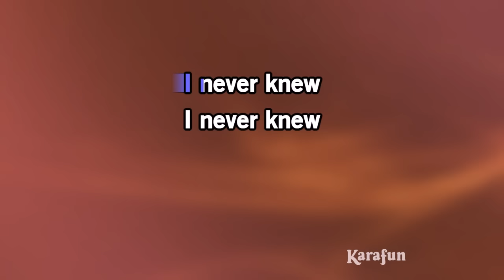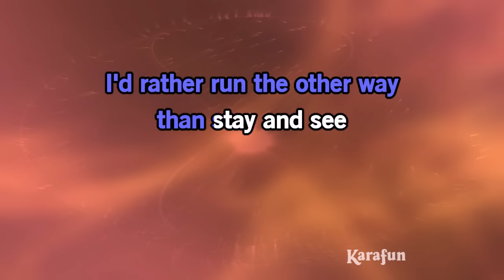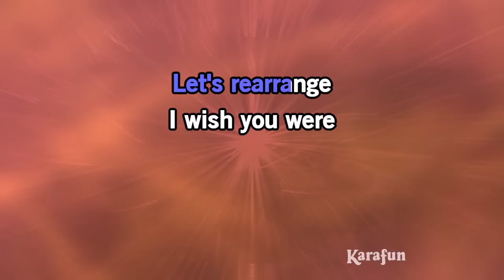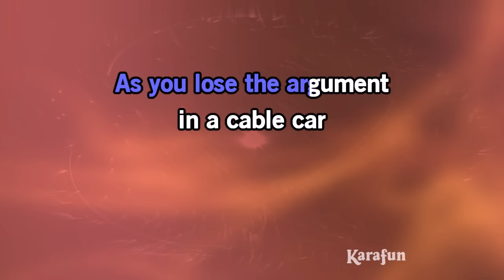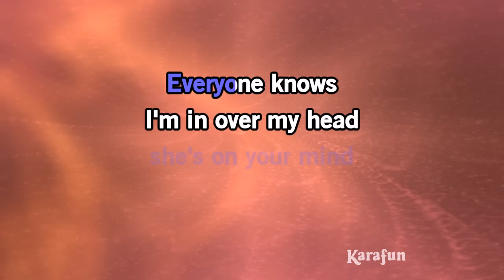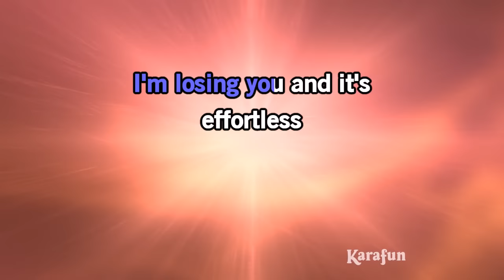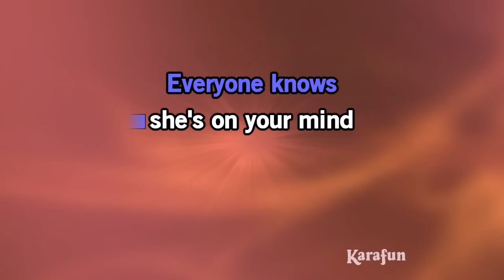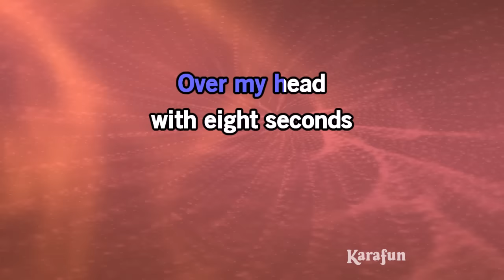Over My Head (Cable Car) - The Fray | Karaoke Version | KaraFun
ℹ️ This version contains a low volume vocal guide to help you learn the song. The karaoke version without the vocal guide is available This recording is a cover of Over My Head (Cable Car) as made famous by The Fray. This version is not the original version, and is not performed by The Fray. This instrumental/playback version contains a vocal guide, the lyrics and backing vocals.